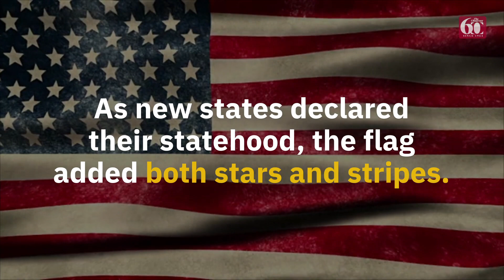This Day in History: Congress Adopts the Stars and Stripes